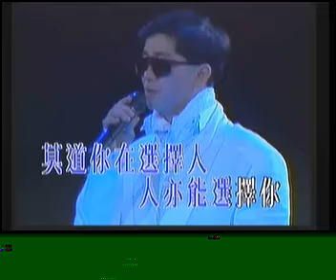等 - 粵語卡拉OK伴唱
01 等 -  陳百強 粵